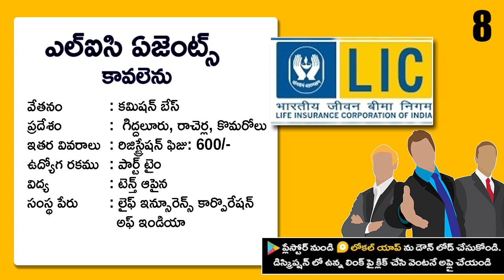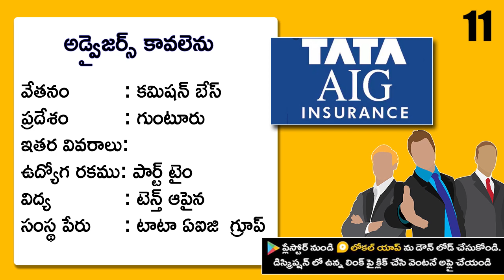Telugu Job Updates 2020 | 22nd July 2020 | AP Telangana Job Updates | Job Vacancy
Employment is the biggest problem in the country. Lokal is here to help those people who are looking for jobs. To the people who already have job, follow job updates to get better government jobs, district-level job notifications, Andhra Pradesh job notifications, Telangana job notifications in Telugu. More than 50,000 people got jobs from Lokal.

Get all jobs for 10th pass, 12th pass, degree, Btech, Phd and work from home tips. Also to find a job in your home town follow Andhra and Telangana Job Notifications every day. For the people who have missed recent job updates go through the recent videos and find a suitable job for you.

Share the video with anyone who can be benefited from it.